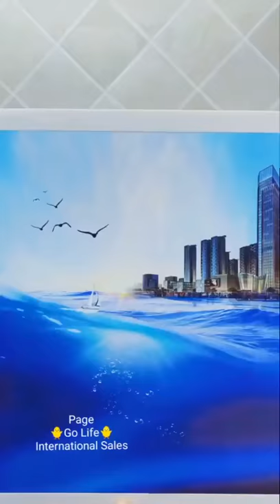Foldable Storage Bathroom Mural Lockers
Features

1.Strong and Heavy: Never worry about falling off.
2.Quality Material: This product is made of ABS + PP resin.
3.Easy to Store: This wardrobe mural storage box is foldable and does not take up much space.
4.Practical for Use: This concealed bathroom organizer - foldable lockers,is very practical.
5.Strong Waterproof: No more wet clothes inside.